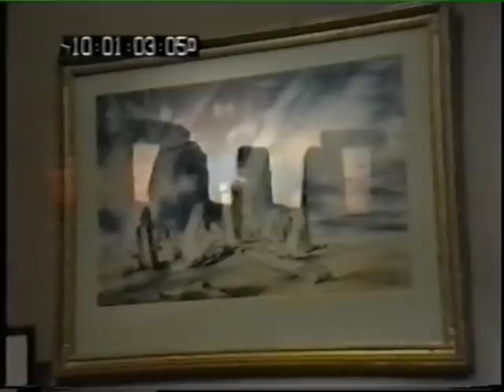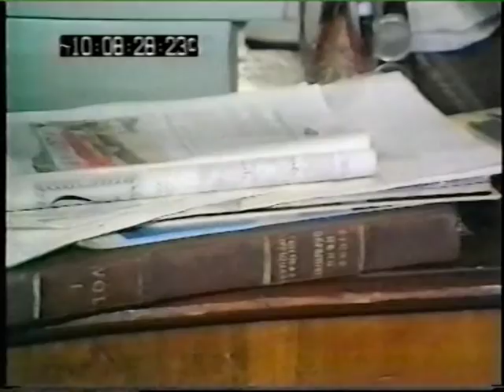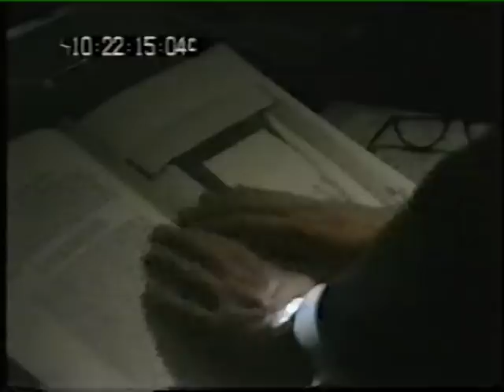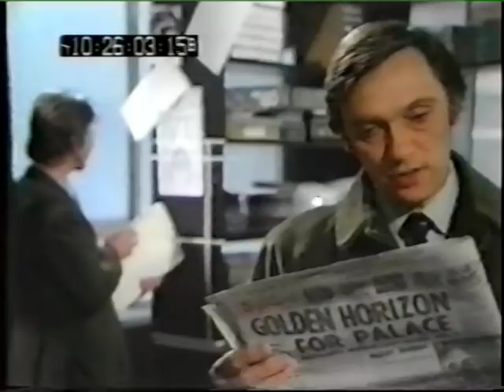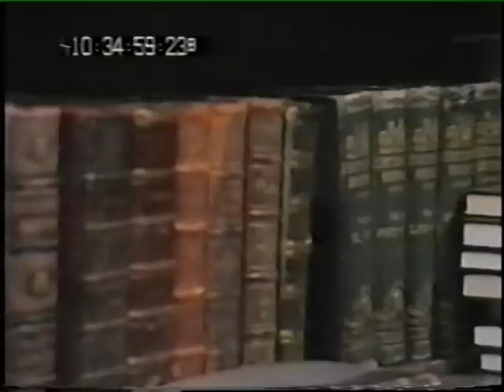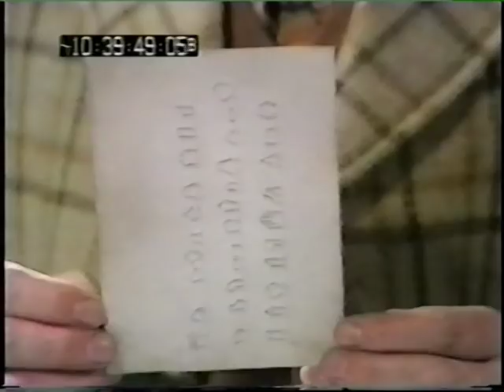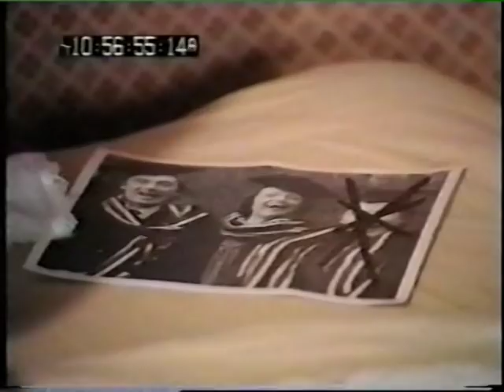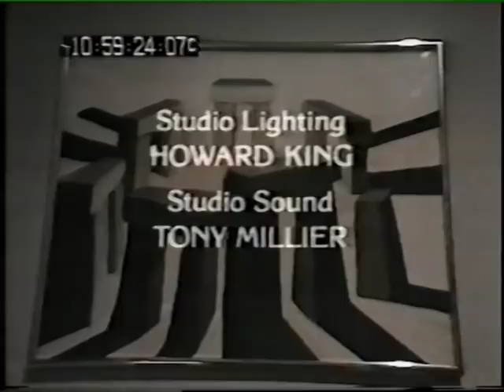'Stones' by Malcolm Christopher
Stones by Malcolm Christopher (Malcolm Bradbury & Chris Bigsby)

"Stones and curses go together." A series of strange events connected with Stonehenge lead Professor Reeve, an Oxford historian, to wonder if this superstition is true.

An episode of 'Playhouse: The Mind Beyond', broadcast 27th October 1976.

Starring;
Nicholas Reeve: Richard Pasco
Anne Reeve: Judy Parfitt
Harvey Fenton-Jones: T P McKenna
Porton: John Wells
Snaithe: Willoughby Goddard
Caradoc Hobbes: Gerald James
Master: George Belbin
Vanessa Reeve: Rebecca Saire
Sian: Elisa Tomlinson
Pierre: Gonzague de Fontaubert
Museum official: John Quarmby
Police Inspector: Michael Sheard
Lady in British Museum: Marguerite Young
Lady in bookshop: Eileen Brady

Producer: Irene Shubik
Director: Graham Evans